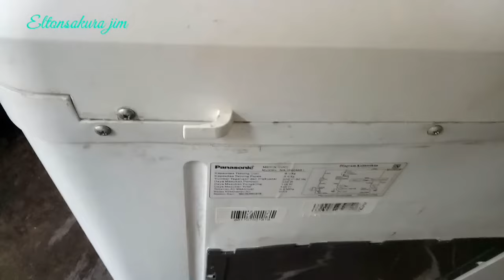Pengering mesin cuci berisik..??? Gampang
jika pengering mesin cuci berisik ini sangat mudah.. cek bagian karet centre lalu oleskan dengan minyak oli secukupnya. cek juga pada bagian tali rem mungkin saja kurang tarik. tali rem ini bisa disetel dari lubang pengait.